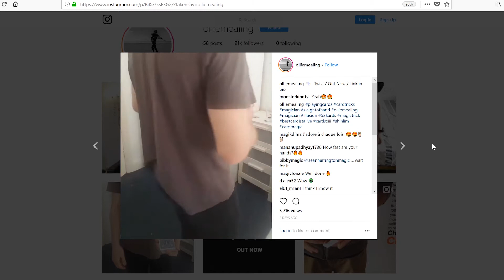Plot Twist by Ollie Mealing GIVEAWAY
Ollie Mealing does it again!

Thank you Ollie!

my camera
my main lens
my second lens
my drone
my small bendy tripod
you need this for the small bendy tripod
my microphone
my other microphone

Hugs to you all,
Arnulfur Hakonarson